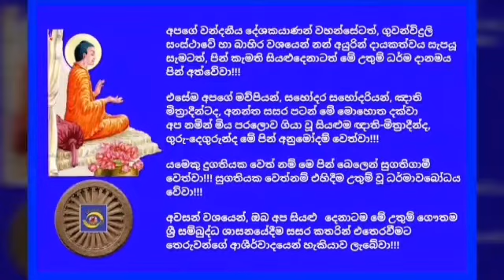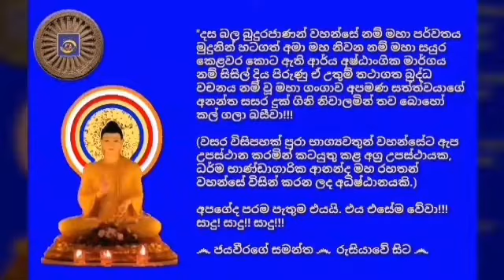Ven.Walapane Rathanawansa Thero 2020.12.28- 08.04 වලපනේ රතනවංස ස්වාමීන්ද්‍රයාණන් වහන්සේ,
අද, 2020 උඳුවප් මස 28 දින, (සඳුදා) ගුවන්විදුලි සංස්ථාවේ ස්වදේශීය සේවය ඔස්සේ පෙරවරු 08.04 ට විකාශනය කරන ලද ධර්මානුශාසනාව පවත්වා වදාළේ; වාද්දුව, මොරොන්තුඩුව, කුඩාගෝනදූව උත්තර චේතියාරාම මහා විහාරාධිවාසී, ඓතිහාසික වීදාගම සිරි ඝනානන්ද පිරිවෙනෙහි සහ කළුතර දෙදියවල ශ්‍රී ධර්මාරාම පිරිවෙනෙහි දෙමළ විෂය භාර ආචාර්ය, ත්‍රිපිටකාචාර්ය, ත්‍රිපිටක විශාරද, ප්‍රවීණාචාර්ය, මහාවංශ පරිවර්තක මණ්ඩලයෙහි දෙමළ භාෂා පරිවර්තක, අපගේ කළ්‍යාණ මිත්‍රයාණන් වහන්සේ, අවසරයි, වලපනේ රතනවංස ස්වාමීන්ද්‍රයාණන් වහන්සේ විසිනි.

තුන්ලෝකාග්‍රවූ, භාග්‍යවත් වූ, අර්හත් වූ, දස බලධාරී, සුගත තථාගත සම්මා සම්බුදු රජාණන් වහන්සේ විසින් දේශනා කොට වදාළ උතුම් ධර්මස්කන්ධයන් අතුරින්; සූත්‍ර පිටකයේ, මජ්‌ඣිම නිකායේ, මජ්ඣිම පන්නාසකයේ, ගහපති වර්ගයේ, කන්දරක සූත්‍ර දේශනාවේ එන; "එතස‍්ස භගවා කාලො, එතස‍්ස සුගත කාලො, යං භගවා ඉමෙ චත‍්තාරො පුග‍්ගලෙ විත්‍ථාරෙන විභජෙය්‍ය, භගවතො සුත්‍වා භික‍්ඛූ ධාරෙස‍්සන‍්තී’ති. තෙන හි භික‍්ඛවෙ සුණාථ සාධුකං මනසිකරොථ භාසිස‍්සාමී’ති. එවං භන‍්තෙ’ති ඛො තෙ භික‍්ඛූ භගවතො පච‍්චස‍්සොසුං. භගවා එතදවොච"...යන උතුම් ගාථා රත්නය මාතෘකා කරගමින්; "ලෝකයේ සිටින පුද්ගල චරිත හතරක්" පිළිබඳව මනාව විග්‍රහ කරමින් පවත්වන ලද ඒ උතුම් ධර්මානුශාසනාව අසා ඒ අනුව සිත් මෙහෙයවමින් මෙලොවින් පරළොවට ගෙනයන මිණිමුතු රැස්කරගන්නට ධර්මයට සමීප (උපාසක) ඔබ අප්‍රමාදී වේවා!!!